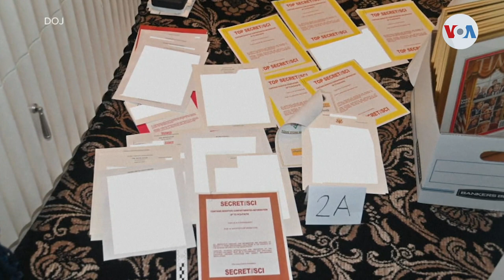FBI encuentra más documentos clasificados en la residencia de Biden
El FBI halla más documentos clasificados en la residencia privada del presidente Joe Biden y las críticas arrecian, incluso de senadores aliados del mandatario demócrata, como nos reporta Jorge Agobian de la Voz de América.